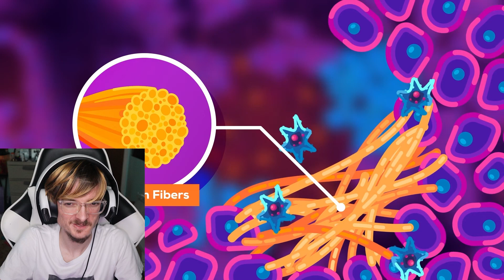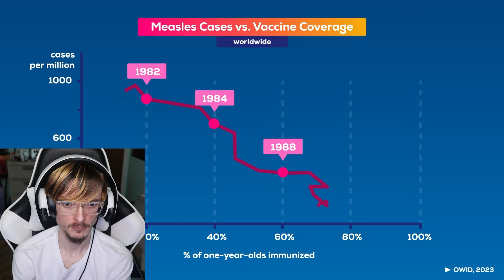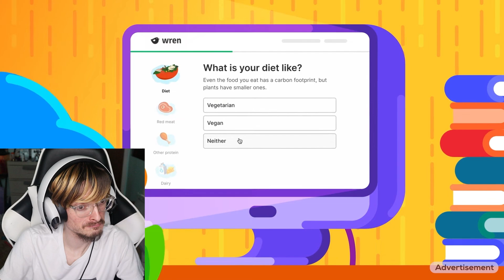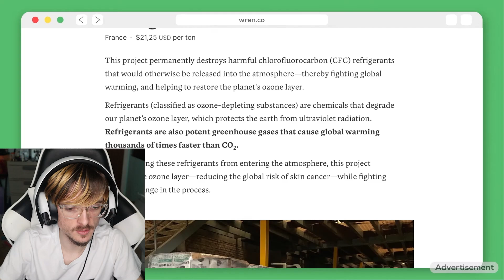"The Best Way to Boost Your Immune System" by Kurzgesagt Reaction!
In this Video, I will be reacting to "The Best Way to Boost Your Immune System (With Science!)" by Kurzgesagt – In a Nutshell!

00:00 Intro
00:59 Reaction
11:59 Final Thoughts